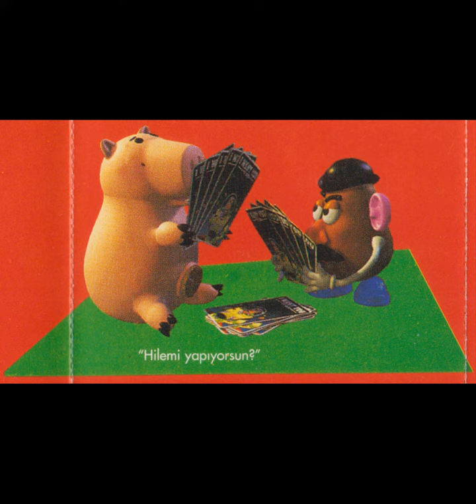1995 - Oyuncak Hikâyesi - Fatih Erkoç / Engin Noyan - Dostunum Ben Senin *Düet* (Albüm Versiyonu)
Orijinal kasetten kendi çekimimdir. Sözleri kitapçıkta yazılı olduğu haliyle paylaşıyorum.

Dostunum Ben Senin
Söz Düzenleme / Adaptasyon: Engin Noyan
Seslendiren: Fatih Erkoç - Engin Noyan

Dostunum ben senin
Dostunum ben senin
Hayatta herşey zor olsa da
En güzel günlerin geride kalsa da
Bu sözlerimi asla unutma
Dostunum ben senin
Dostunum ben senin

Dostunum ben senin
Dostunum ben senin
Her derdini ben paylaşırım
En zor anında bile ben hep yanındayım

Ver elini gel, bir olalım
Dostunum ben senin
Dostunum ben senin

Benden daha güçlü,
Daha akıllı olan çıksa da
Buna hiç aldırma
Bil ki; kimse seni benim kudar sevemez asla
İnan buna sen
Yıllar geçse bile, dostluk ölmez yine de
Güzelleşir bizimle birlikte
Dostunum ben senin
Dostunum ben senin
Dostunum ben senin